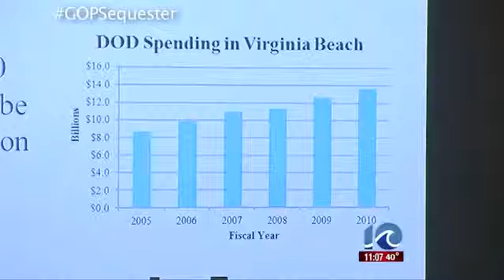The GOPSequester Defenseless - YouTube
DNC Video: "The GOPSequester: Defenseless"

When they chose not to come to the table and stop the sequester, Republicans in Congress put tax breaks for the rich over middle-class families. Here's how the GOPsequester is affecting communities across the country.

Tell Republicans in Congress to work with the President to end the sequester.